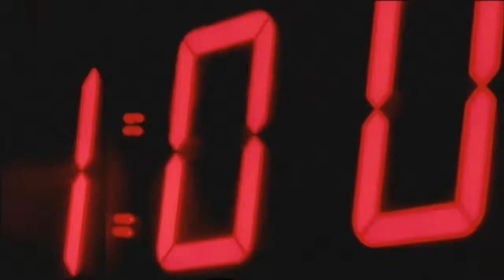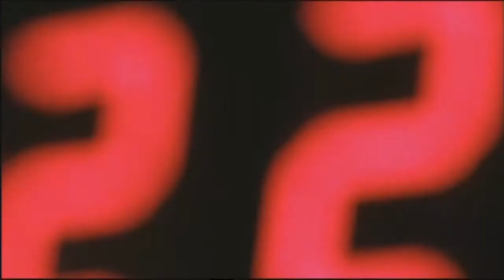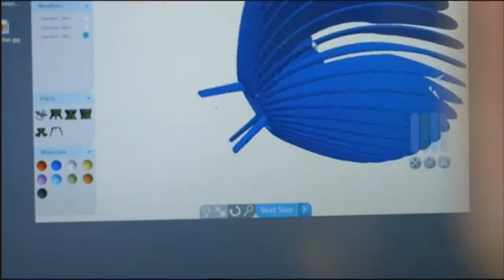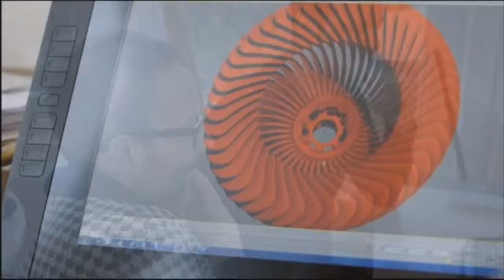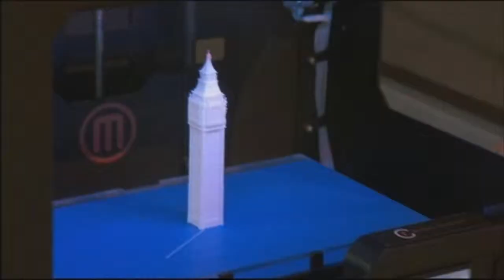Tom Dyckhoff - The Culture Show - BBC2